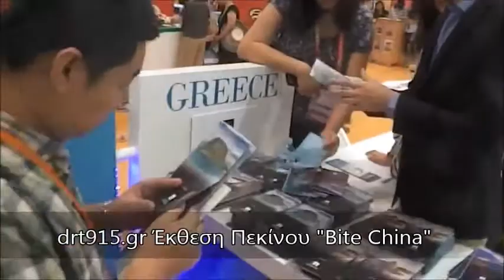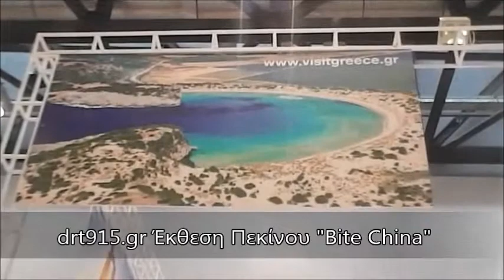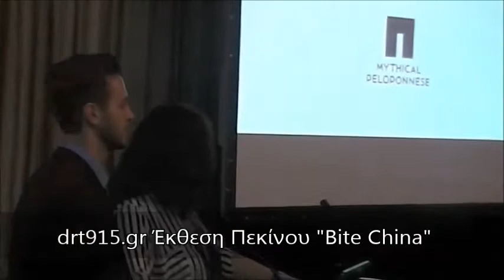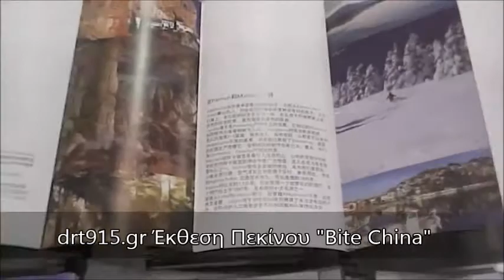Η Περιφέρεια Πελ/σου στην έκθεση Πεκίνου Bite China